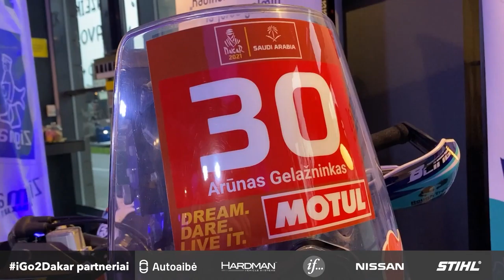iGo2Dakar SE04E02 - Arūnas Gelažninkas startuos vienišių klasėje❗️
Arunas Gelazninkas ZigmasDakarteam šiandien paskelbė sieksiąs įveikti 2021 Dakarą “vienišių” įskaitoje❗️Kokie svarbiausi iššūkiai jo laukia?

iGo2Dakar naujienas Jums pristato
Autoaibė
MEYLE
Paradis UAB
Mocevičiaus firma "Ginalas"/STIHL
Nissan
If draudimas
Stokker - Valvoline atstovas Lietuvoje
Stokker Lietuva
Hardman vehicle systems
Alfa.lt
Radio stotis Radijo Centras